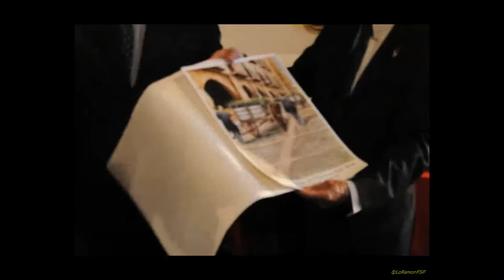Arribada aigua de Sant Magí a Tarragona 19 d'agost del 2010